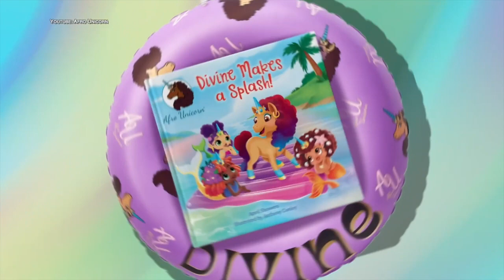Woman, turned CEO, takes 'Afro Unicorn' brand national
An entrepreneur, turned CEO, is using her brand to shine a light on little girls everywhere.

When April Showers first came up with Afro Unicorn in 2019, it started with t-shirts and years later more than 20 products that are now featured in major retail stores like Target and Walmart, next to big name toy brands like Marvel and Nickelodeon.

Of all the products, some of the favorites for little girls is the Afro Unicorn doll.

Showers says even though she started small she always knew the brand would be big.

"I said in 2019, when I decided I was moving forward with Afro Unicorn that it would be a household name it would be a worldwide brand," Showers said.